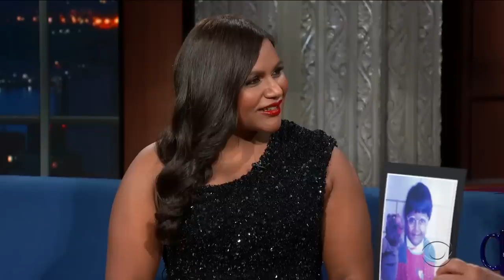Mindy Kaling Gets Cut Off By Stephen's Apple Watch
This is why you never cut off Mindy Kaling in the middle of a story.